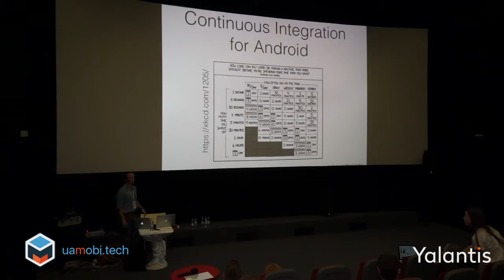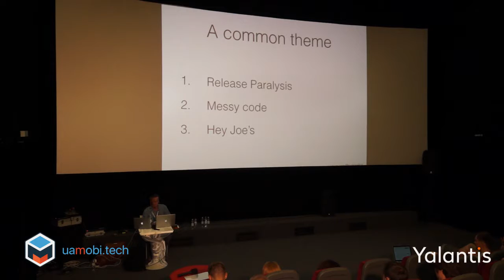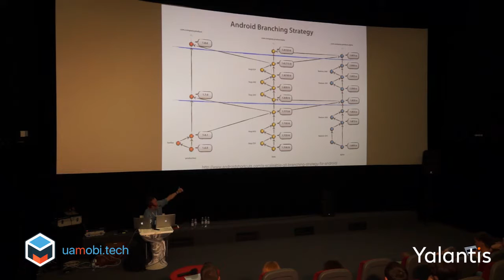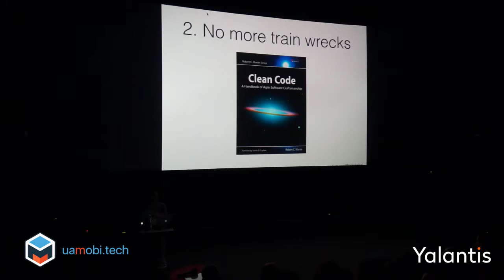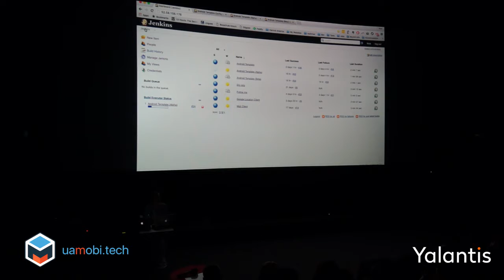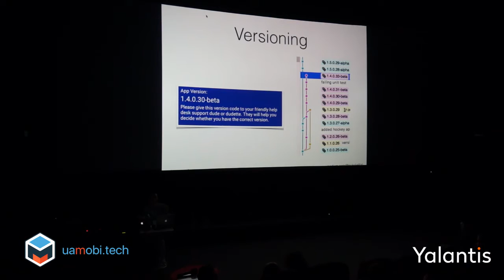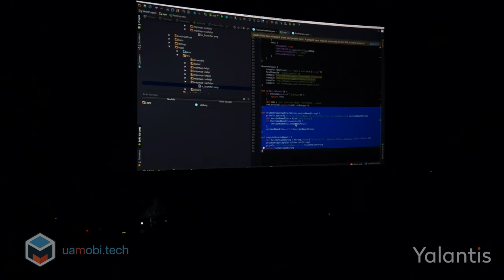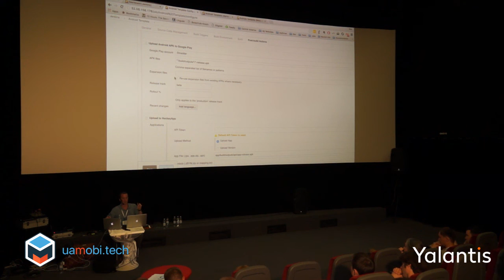UMT2016 - Nick Skelton - Continuous Integration for Android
This talk will take you through the most important parts of a continuous integration job for Android. Introduce some tips and tricks for gradle and versioning, give a live demo of Jenkins building and deploying Android apps on an Amazon Ec2 instance. It will also tell a story of some of the organisational day to day problems that CI can solve if it's done properly as well as briefly introduce a novel branching strategy for git.